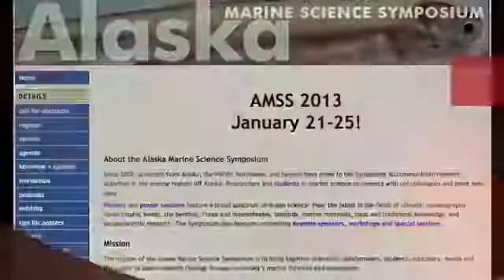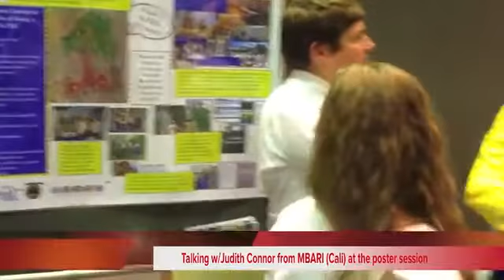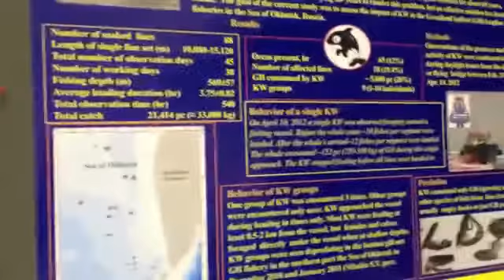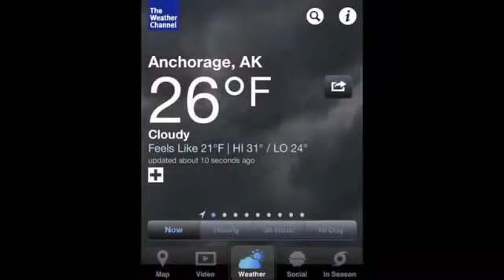1.2013 St Mark Middle School students at the Alaska Marine Science Symposium2013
Join St. Mark Catholic School students from Boynton Beach, Florida as they venture to Anchorage, Alaska. They are here to attend the Alaska Marine Science Symposium and present a poster. Additional benefits are networking, interviewing and meeting top notch, cream of the crop researchers and learning more than any of our brains can hold. As a PolarTREC teacher, my students are SoTRE's, Students of Teacher Researcher Experiences. They are presenting a poster on the benefits of being a SoTRE. Repost starting new channel